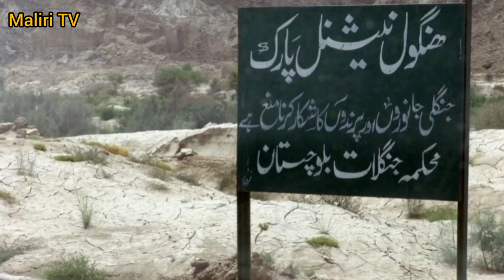Hingol National Park Baluchistan Pakistan | National Parks Of Pakistan | Hingol Park Documentary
This video is about hingol national park Baluchistan Pakistan, national parks of pakistan, Hingol national park documentary in Urdu by Maliri TV

ہنگول نیشنل پارک بلوچستان پاکستان